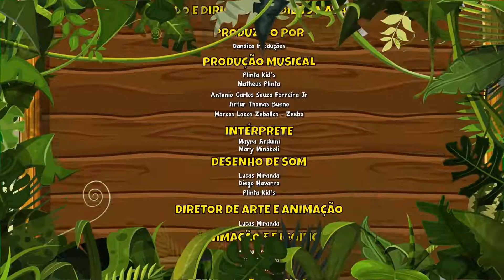Amiguinhos na Fazendinha Vol.3 - Giramille 4 min | Desenho Animado Musical